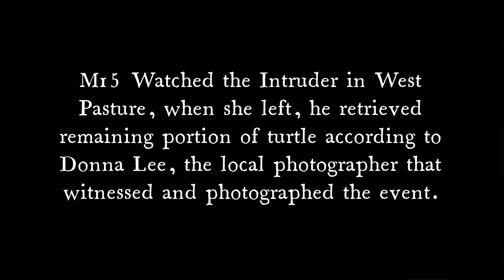SWFL Eagles * INTRUDER STEALS M15's TURTLE BREAKFAST FOR THE Es! * CAM & PHOTO COVERAGE BY DONNA LEE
Photos Courtesy of Local Photographer Donna Lee.
Video Clips & Artwork Captured & Edited by DMSTAR.
Courtesy of Dick Pritchett Real Estate Live American Bald Eagle Cam
Home of Harriet and M15 with E21 & E22 Season 11.